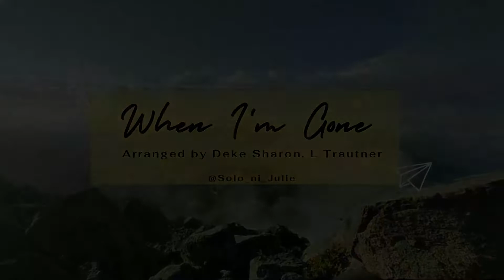When I'm Gone (Cover)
I had an opportunity to participate in a mission climb to Mt. Apo. I took some videos and I happened to have had recorded this song so I said to my self "Why not?"

Although I'm a total beginner climber, my friends had helped and encouraged me to go on even though my entire journey had me questioned my life choices. But truth be told, even if the journey is quite challenging but the beauty of the place is exquisite. A true beauty indeed